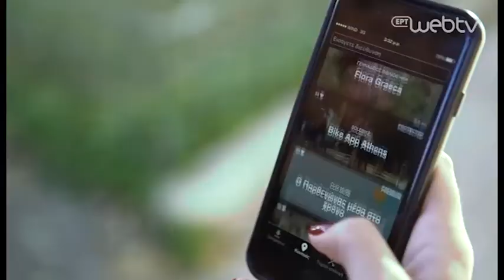Social Growth Series - intro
Original music we composed for the intro of "Social Growth" a 12 episode series on Greek national TV